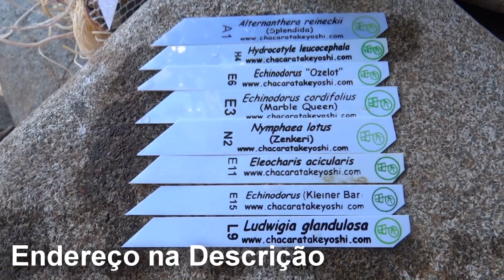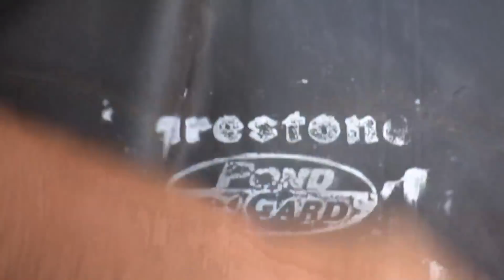MONTANDO UM LAGO PLANTADO INCRÍVEL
Mais um desafio aceito. Montar um lago densamente plantado. Será que vai dar certo? Veja os materiais utilizados.

Pedras chatas e muitos outros formatos do Britador Hubener
R. Dona Francisca, 301 - Dona Francisca, São Bento do Sul - SC, 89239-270

Mídia Biológica Bio Glass Ring Ocean Tech 38 litros – Mídia Filtrante

CURTA, FAVORITE, COMPARTILHE, FAÇA PARTE DO CRESCIMENTO DO CANAL! (^_^)v

※ Software de Edição: Sony Vegas Pro 13
Chroma Key e Thumb: Photoshop CS6
※ Filmagens feitas com a Nikon Coolpix P610 FullHD 1080 60p
Captura de Áudio da Camera

※ Músicas e Efeitos Sonoros:
Up Above
Santo Rico